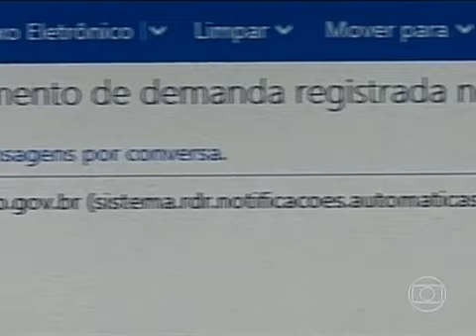Número De Queixas Sobre Cobranças Indevidas Aumenta 16% Em São Paulo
Jornalista Paraibana Joseval Peixoto SBT BRASIL Telejornal Do Comentários Luiz Carlos Prates Rachel Sheherazade Arnaldo Jabor "Alexandre Garcia" "Miriam Leitão Alexandre Garcia Miriam Leitão VEJA.com estadao João Revolta TV Revolta Dâniel Fraga "VEJA.com" "estadao" "João Revolta" "TV Revolta" "Dâniel Fraga"